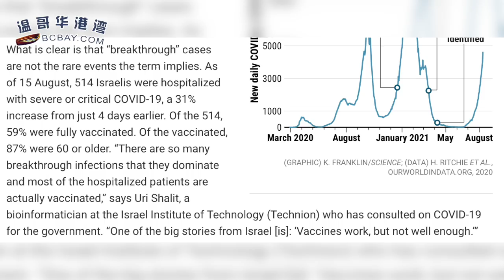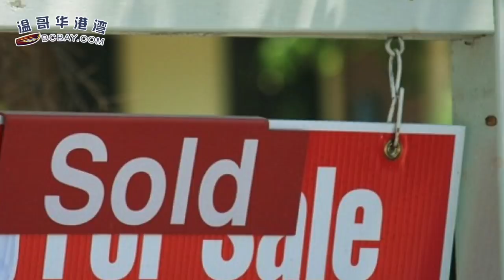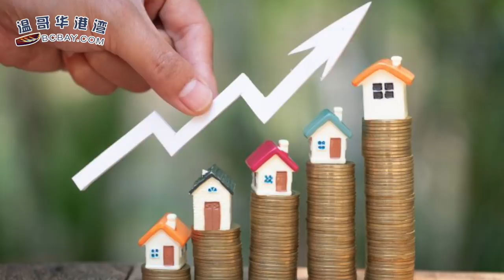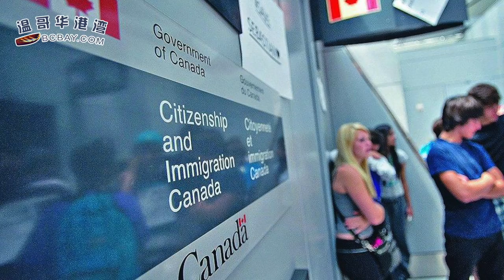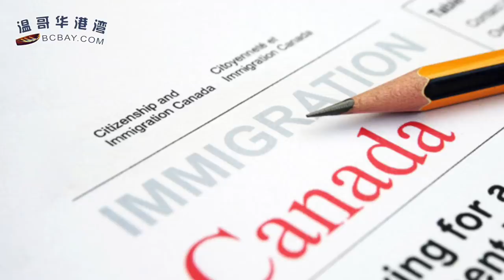60%住院病例为突破性感染！以色列押注加强针，保护力达86%；路透：加拿大明年楼房价格会趋于稳定；NDP承诺每年5千租金补贴 征20%外国买家税（《港湾播报》20210822 JAJJ）